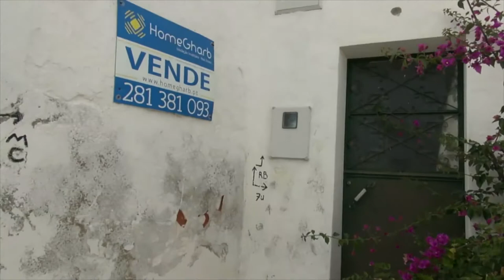Migración a Portugal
Después de decidir cambiar de vida y encontrar como una GRAN solución Portugal,
decidimos venir a buscar un proyecto de vida en un país donde los espacios, el tiempo y la gente son un verdadero misterio. estamos felices de ser libres descubriendo día a día una nueva forma de vivir.